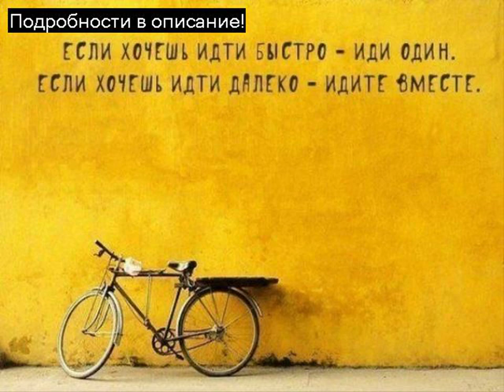Зарабатывай в World of Tanks